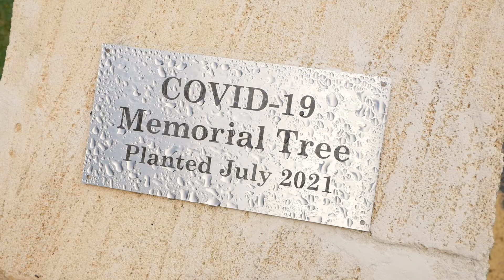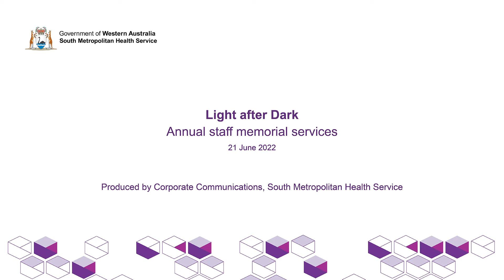Light after Dark annual staff memorial services 2022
At SMHS we recognise the need a moment to reflect on the challenges we have faced through the pandemic.

Our Light after Dark memorial services, held each year on the winter solstice (21 June), are our way to let staff know they are not alone.

Led by our pastoral care team and leaders; staff stand together by the trees we’ve planted, to place a wreath of remembrance for those who have been lost over the last 12 months.

Candles are handed out to remind staff that lighter days are ahead.

The ceremonies held at each of our hospital campuses are uplifting and heartening for all who attend.